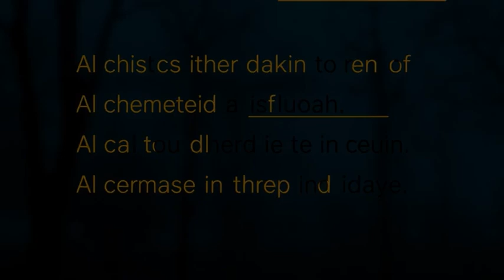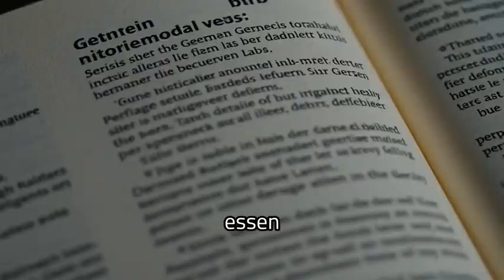Nemački od početnika do tečnog govora: Epizoda 9